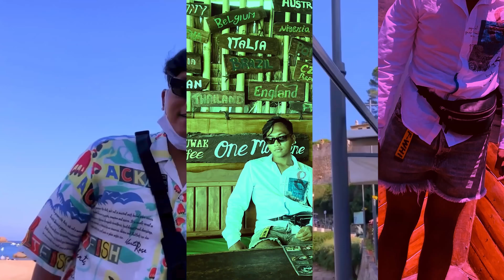TOUR KEBUN SAYURAN BERHEKTAR2 SIAP PANEN DI TAHUN BARU !!!